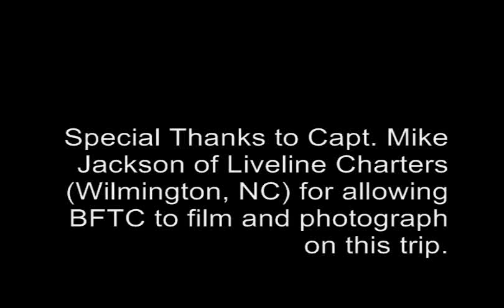FISHERMAN Yellowtail Vertical Jigging Rod in Action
All products in this video were field-tested on charters booked through

Video Edited by: Peter J. Park